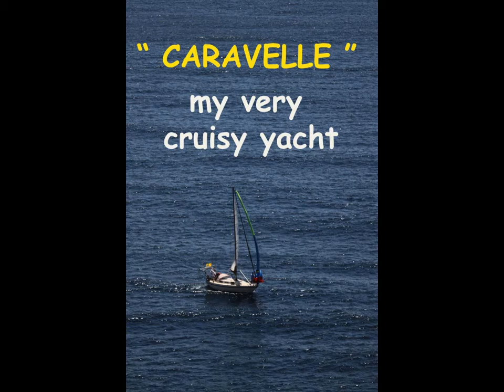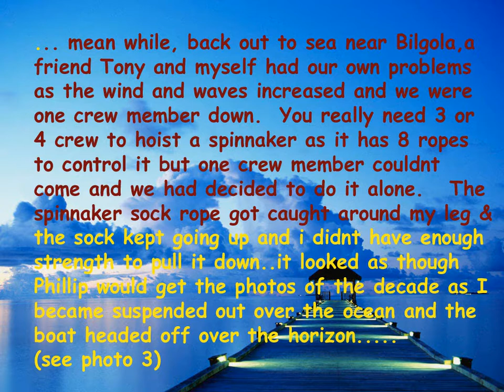my cruisy CARAVELLE SAILBOAT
CARAVELLE,MY,CRUISY,SAILBOAT